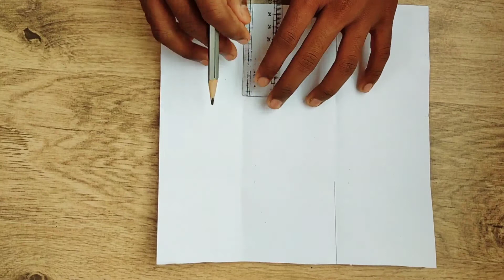Simple paper gift box | easy | DIY Gift Box | origami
THIS CHANNEL IS FOR SCINCE EXPRIMENT AND
CRAFT AND PARTICLE DRAWIND